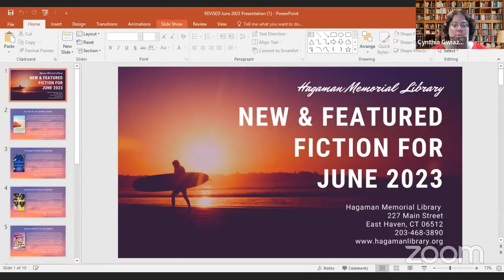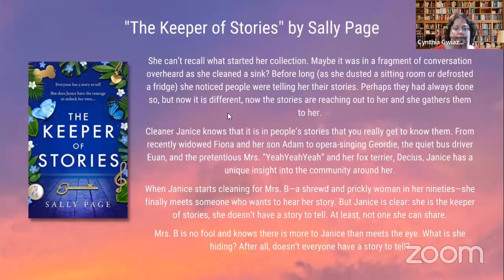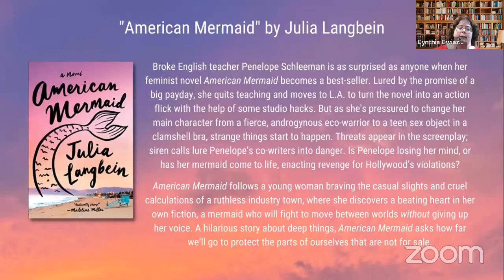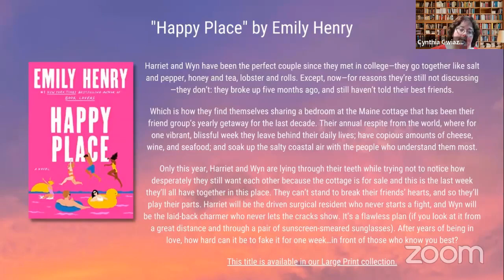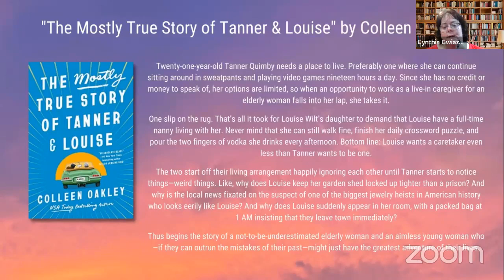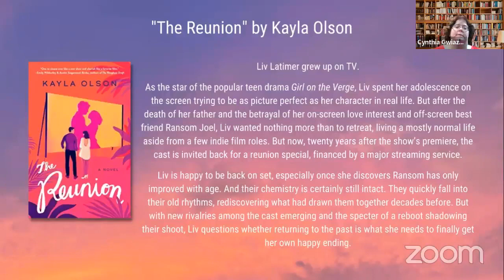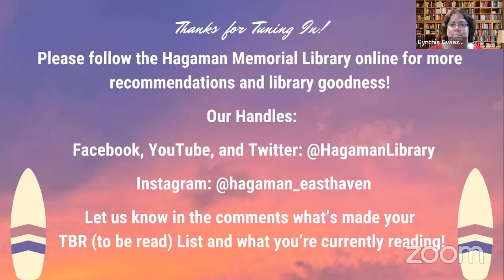New & Featured Fiction For June, 2023 from Hagaman Memorial Library, East Haven, CT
Cynthia Gwiazda, Community Services Librarian at Hagaman Memorial Library, reviews new fiction available to borrow at the library this June!